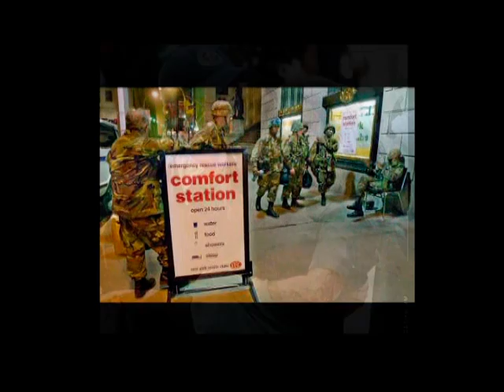Jude Cole - Peaceful In Mine (9/11 Tribute).mpg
The song is from Jude Cole's 2000 CD 'Falling Home' written before the 9/11 attack, but an anthem that maybe one day there will be peace. The video is comprised of captured 'stills' on 9/11/2001 and the days and weeks that followed during the recovery effort by firemen, police officers, ground zero workers, and those that gave the ultimate sacrifice for their fellow Americans on this day.  I believe the original producer of this video is a fellow Jude Cole fan member 'Captain Mark' and Jude himself.